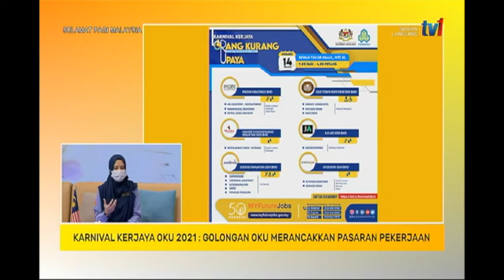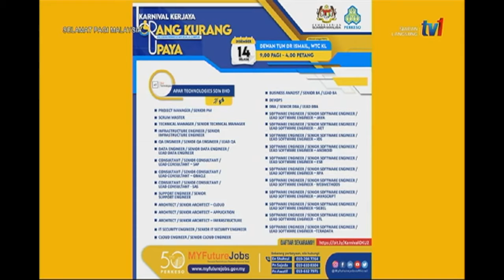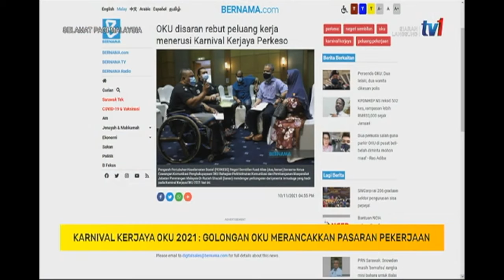KARNIVAL KERJAYA OKU 2021